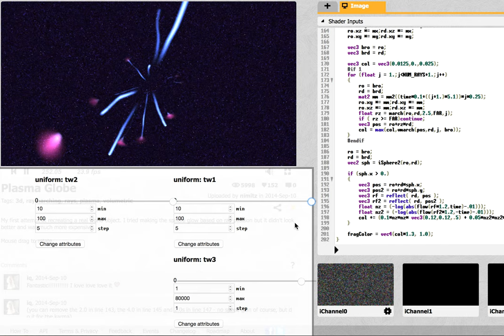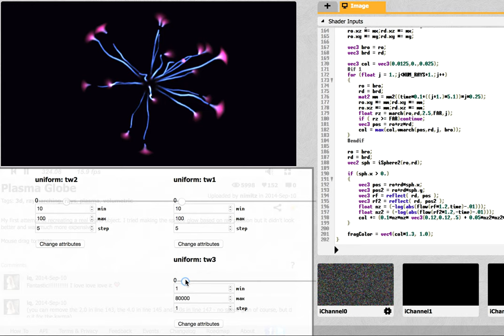TweakToy - ShaderToy live tweaking UI test